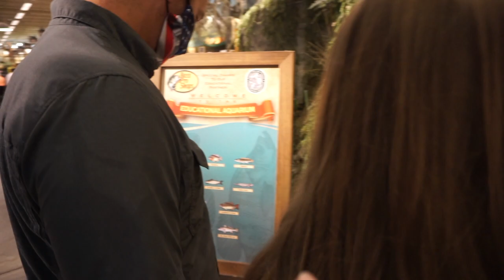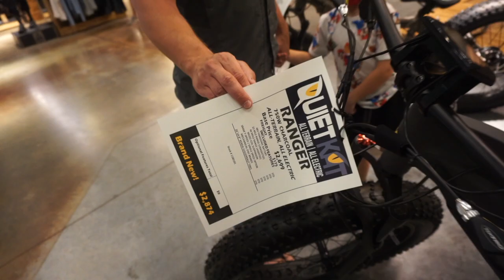BASS PRO SHOP IN FLORIDA *A MANS PARADISE*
TAMPA, FL
33608